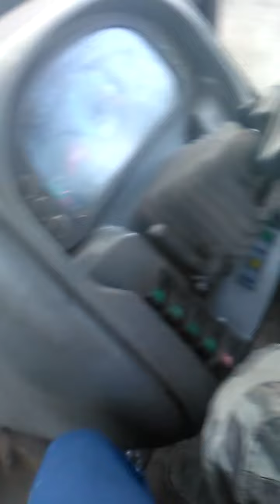Uprawa pod siew. "Z kamerka na głowie" . Mafia Ostròwek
Siemanko

Kolejny filmik z uprawy pod siew